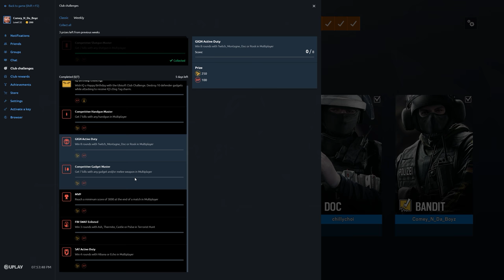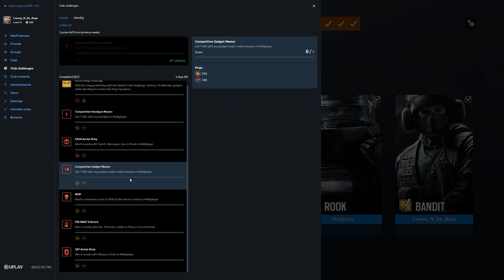Rainbow Six Siege + Part 2633 + Border TDM Hostage + Operation Para Bellum pcgaming crew